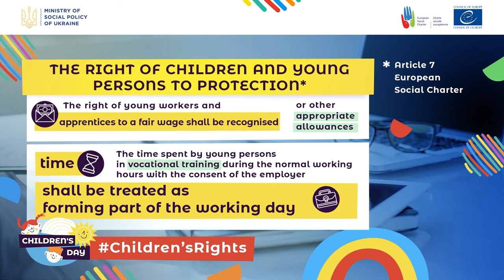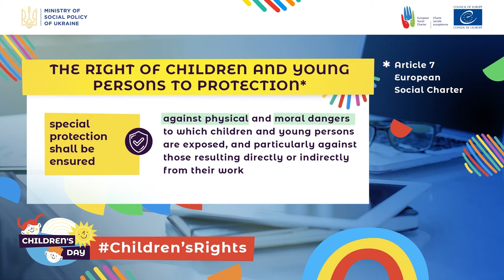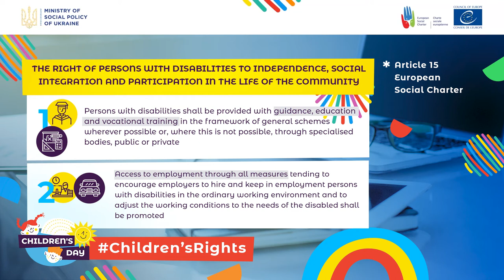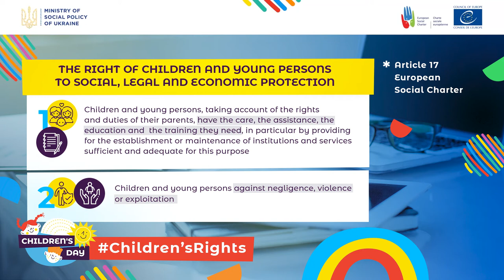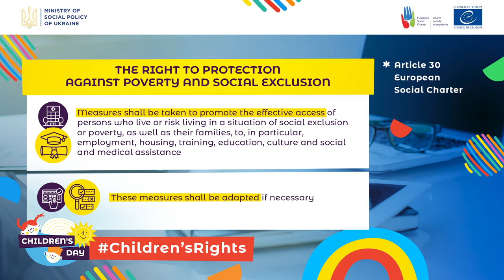International Day for Protection of Children - online concert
The concert marks the beginning of an online marathon of events dedicated to the International Day for Protection of Children, that will take place between 01 – 07 June.